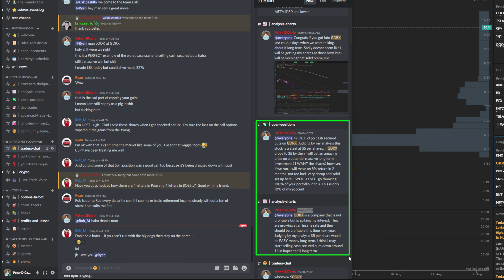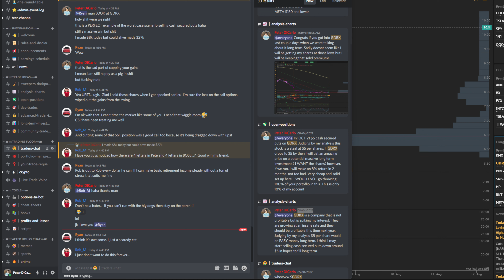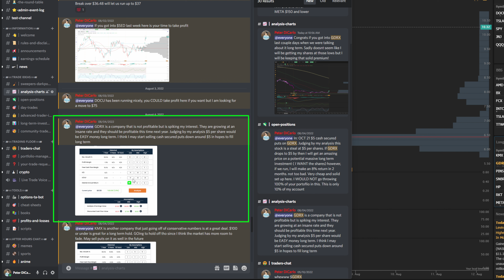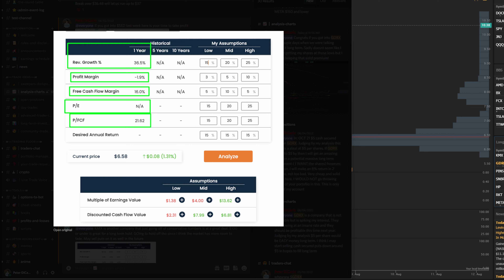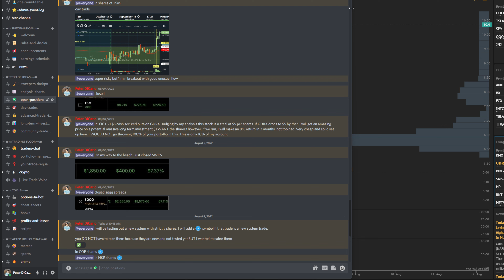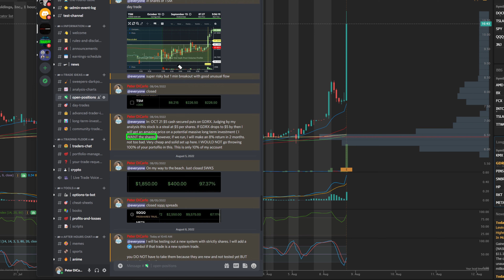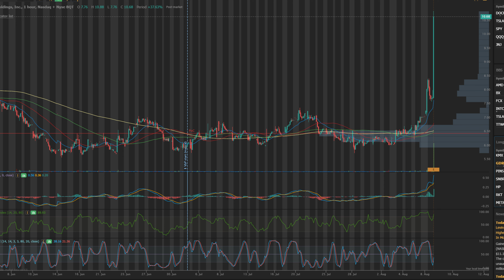Good rx Stock - HOW WE CALLED THIS INSANE MOVE!